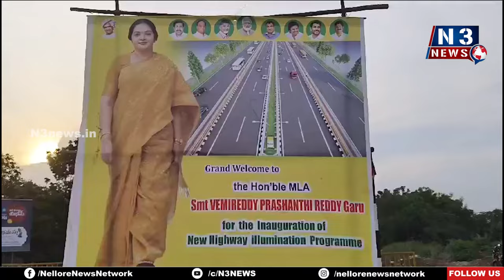కోవూరులో గాంధీజీ సిద్ధాంతాన్ని ఆచ‌ర‌ణ‌లో పెడ‌తా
-గత ఐదేళ్ల వైసీపీ పాలనలో గ్రామీణాభివృద్ధి  గాలికి వదిలేశారు
- పడుగుపాడు జాతీయ రహాదారిపై సెంట్రల్ లైటింగ్ సిస్టంను ప్రారంభించిన
ఎమ్మెల్యే వేమిరెడ్డి ప్ర‌శాంతిరెడ్డి ప్రారంభోత్సవం